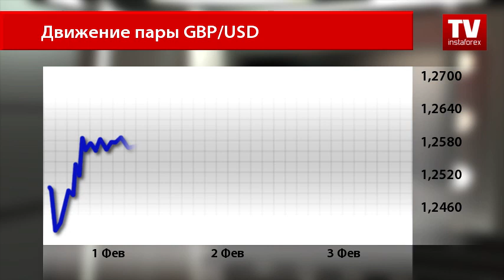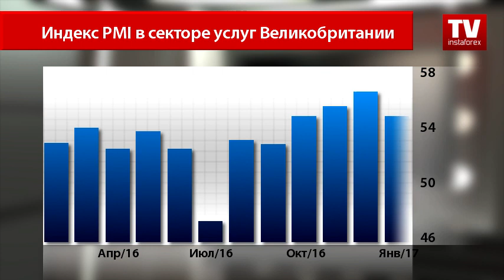Британский фунт уже не так интересен трейдерам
После достижения максимального пика в четверг, пара GBP/USD сегодня снижается. Причиной перемены настроения инвесторов послужило решение Банка Англии оставить процентную ставку без изменений, а также ожидание сегодняшней публикации важного макроэкономического показателя.
Так, британский фунт торгуется против американского доллара на уровне 1.2480. Аналитики прогнозируют, что пара будет находиться под давлением вплоть до публикации статистики США.
Что касается выхода статданных Великобритании, то результаты не совпали с прогнозами аналитиков. Индекс деловой активности в секторе услуг в ключевом секторе британской экономики в январе рос более медленными темпами, чем ожидалось.
Согласно официальным данным, рост показателя в прошлом месяце составил 54,5 пункта после значения в декабре 56,2. Эксперты предполагали увидеть индикатор на отметке 55,8 пункта.
Теперь торговая сессия выходит на финишную прямую, ожидая публикацию только из США. Аналитики отмечают, что даже если результаты американских показателей будут сильными, доллар США не сможет сегодня отыграть потери, понесенные в ходе торговой недели.